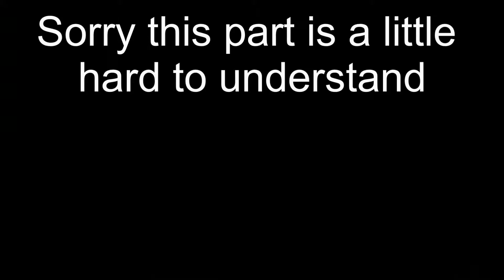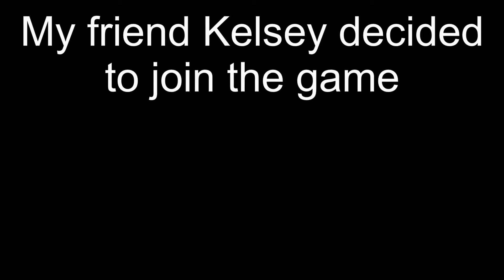Not so Epic Mini games... (friends)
Hey so today we played Epic Mini Games with Friends!!
Sorry the video is laggy I have no idea how it even does that but. ya..

Intro: Dynamic Duo
Outro: Monstercat Bad Pitched